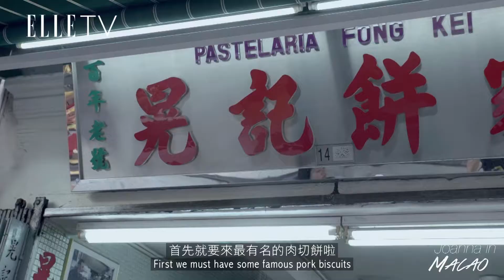【Joanna's Journey】Macao 澳門 - Joanna的購物清單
出門旅遊最懊惱的就是伴手禮啦，到底要送什麼給親朋好友才能送的有心意又讓人滿足，趕快跟Joanna一起去尋找！